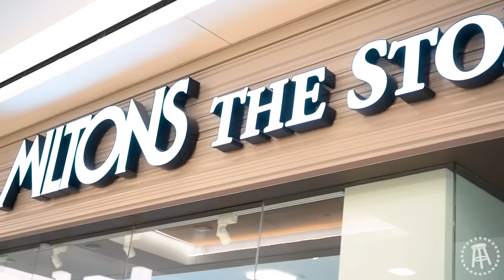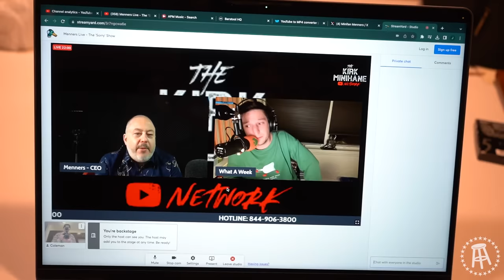KMScenes Episode 2: Kirk Minihane Goes To Milton's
In Episode 2 of the vlog, Dave Cullinane makes his return, Kirk celebrates his 50th birthday, Steve Robinson returns, The Boys make a trip to Milton's, Menners apologizes, Pat The Drip Lord Ford is in studio, and the show producers go to Comic Con.

today to customize your syste